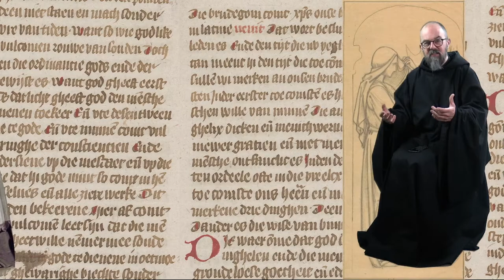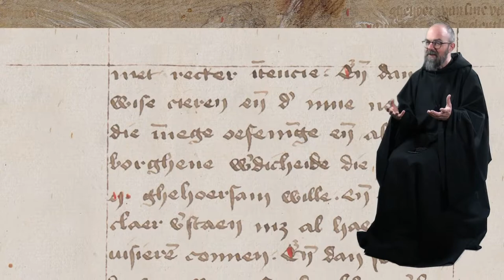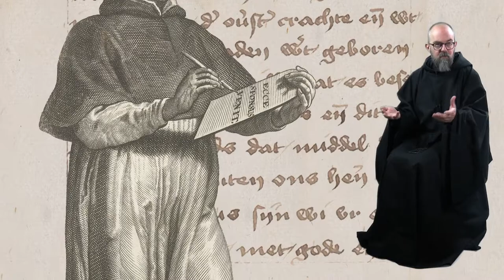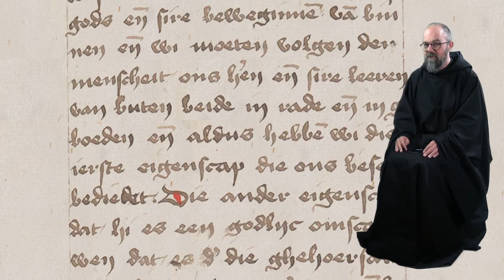13 Ruusbroec Leven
Het leven van de grootste systematicus onder de mystici en bovendien de zachtmoedigste.